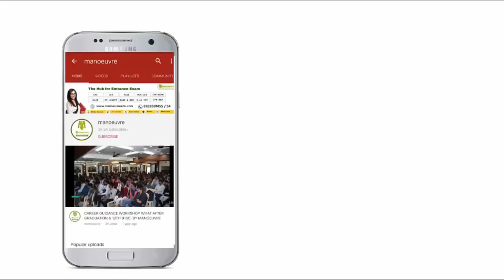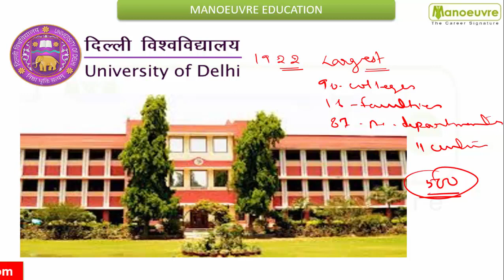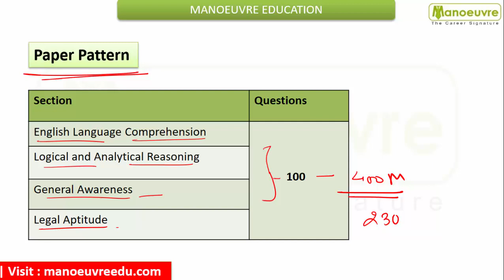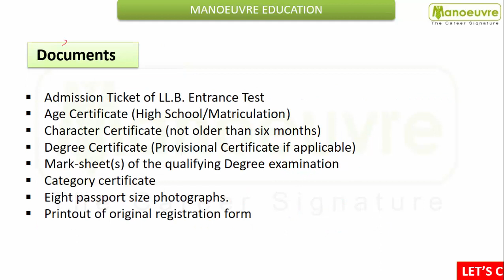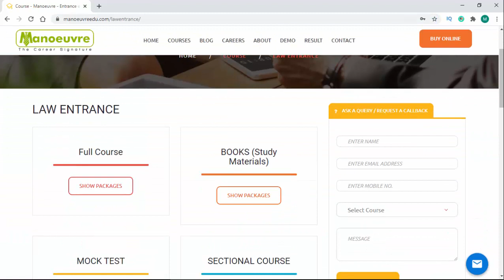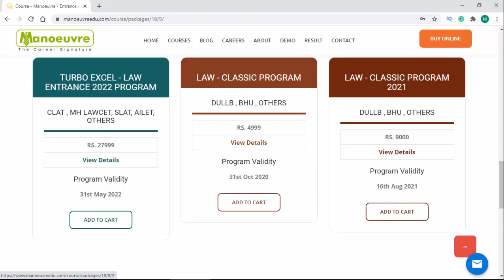All About - DU LLB : 2020 - 2021 - Target CLC | Eligibility | Pattern| Selection | Seats |Cut off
Link for DU LLB Online Program: -

3) GOVERNMENT EXAM
4) HOTEL MANAGEMENT
NCHMCT – JEE  I  MHCET HM
5) BBA ENTRANCE
NPAT | IPMAT | SET | DU-JAT | IPU-CET | ST. XAVIER | OTHERS
6) ALL MHCET EXAM